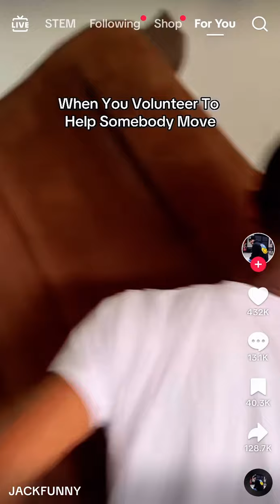When You Help Someone On The 3rd Floor Move😂